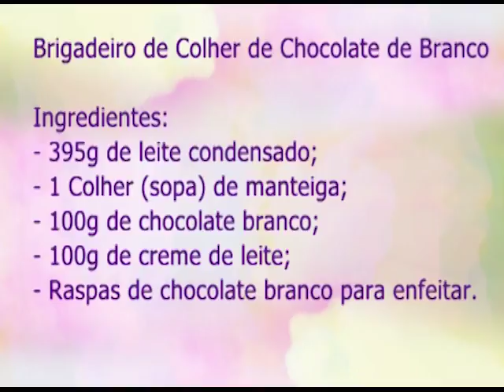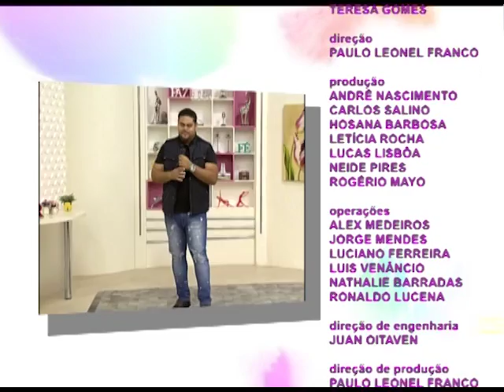Espaço Feminino - A importância do namoro no relacionamento